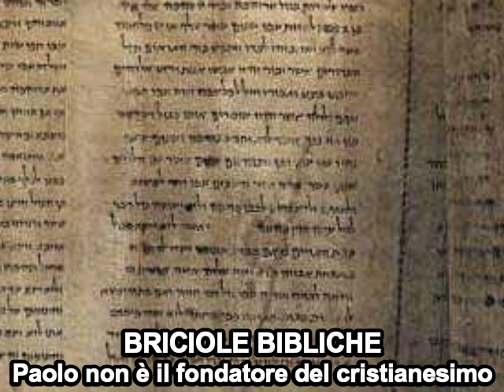Briciola biblica: L'apostolo Paolo può essere ritenuto il vero fondatore del cristianesimo?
Riflessione di don Franco Manzi
a partire dalla seguente domanda sorta
dopo la sua conferenza del 6 dicembre scorso
sul tema della personalità dell’apostolo Paolo:

L’apostolo Paolo può essere ritenuto il fondatore del cristianesimo?

all’interno del ciclo di tre conferenze sul tema «Paolo di Tarso: “Per me vivere è Cristo”»:
1. «La vita e la personalità dell’apostolo Paolo
plasmata dallo Spirito Santo»;
2. «Il ritorno imminente del Risorto e l’attesa operosa della Chiesa
nella Prima Lettera ai Tessalonicesi»;
3. «L’ira divina sui peccatori e la giustificazione “graziosa” dei credenti
nella Lettera ai Romani».

Collocate all’interno dei corsi
della Scuola di Formazione Teologica “Mater Ecclesiae” della Diocesi di Chiavari:
martedì, 6 e 13 dicembre e mercoledì, 21 dicembre,
dalle ore 21.00 alle ore 22.30, presso la Basilica dei Fieschi,
San Salvatore di Cogorno (GE).

Buon ascolto!